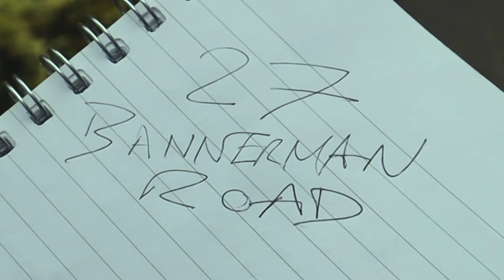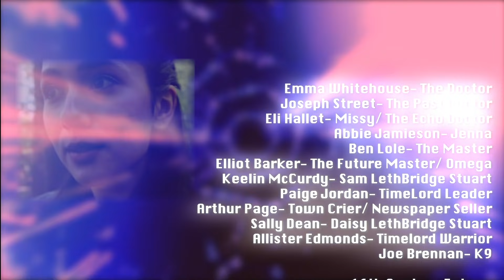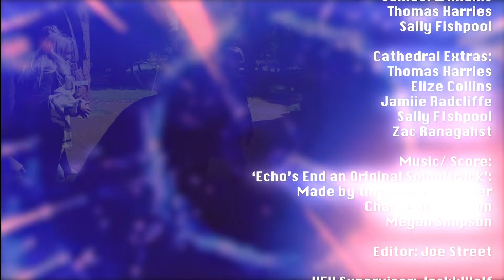DOCTOR WHO: 'Echo's End' Episode 1- [An Unofficial Fan Film 2021] {1/4}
'DOCTOR WHO: ECHO'S END'
Inspired by the 1973 classic 'The Three Doctors' we bring you 'Echo's End':
When mysterious black holes begin cropping up throughout time and space, it's up to the Doctor and the friends to investigate. On their quest they bump in to... the doctor... and their friends? In a multi-Doctor, multi-Master adventure the very fabric of time is on the line. Will they be able to stop the master plan and save the universe? Find out in Doctor Who Echo's End!

Written and Directed By Joe Street

CAST LIST:
Emma Whitehouse- The Doctor
Joseph Street- The Past Doctor
Eli Hallet- Missy/ The Echo Doctor
Abbie Jamieson- Jenna
Ben Lole- The Master
Elliot Barker- The Future Master/ Omega
Keelin McCurdy- Sam LethBridge Stuart
Paige Jordan- TimeLord Leader
Arthur Page- Town Crier/ Newspaper Seller
Sally Dean- Daisy LethBridge Stuart
Allister Edmonds- Timelord Warrior
Joe Brennan- K9

16th Century Extras:
Samuel Williams- Sword Man
Mya Gill- Witch hunter 1
Sally Fishpool- Witch hunter 2
Osh Smith- Priest

Timelord Extras:
Amy Rose Hall
Jamie Radcliffe
Samuel Williams
Thomas Harries
Sally Fishpool

Cathedral Extras:
Thomas Harries
Elize Collins
Jamiie Radcliffe
Sally FIshpool
Zac Ranagahst

Music/ Score:
‘Echo’s End an Original Soundtrack’:
Made by threeyearsyounger
Charlie Jo Simpson
Megan Simpson

Editor: Joe Street

Poster Artists:
Thumbnail: Charlie Brew (@LonelyDalek20)
Promotional Poster/ Material: DCA (DCA64306187)

Camera Crew:
Artie Page
Joe Street
Sophie Gilder
Allister Edmonds

Make Up/ Costume:
Mya Gill

Characters Owned and Created by the BBC
THIS IS A FAN MADE PRODUCT- NOT AN OFFICIAL BBC MADE SHOW